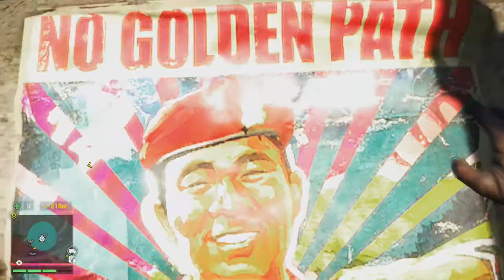Far Cry 4 - Sprawy religijne (#11)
Jak to często bywa: dyktatury mają w zwyczaju delegalizację wszystkich zgromadzeń, nawet tych religijnych. Nie inaczej jest w Kyracie, Pagan Min zakazał wyznawania górskich bóstw, karą za nieposłuszeństwo jest oczywiście śmierć. Jednak same zakazy nie wystarczą. Zdaniem Pagana atak na miejsca kultu i wysadzenie ich w powietrze to naturalnie kolejny krok w jego pokręconym planie.

Trzymajcie się,
Pzdr!

Wydawca: Ubisoft
Deweloper: Ubisoft Montreal